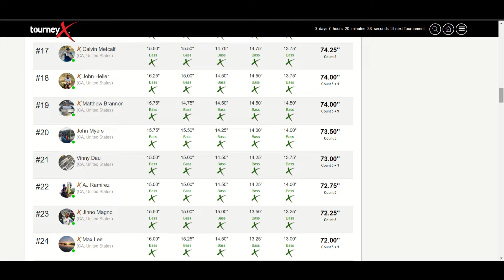Yak-A-Bass Oroville Tournament Vlog episode 2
2nd stop on our 2024 Tournament season vlog